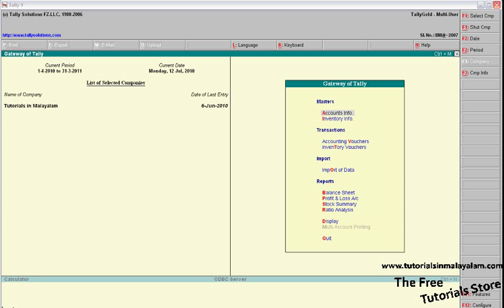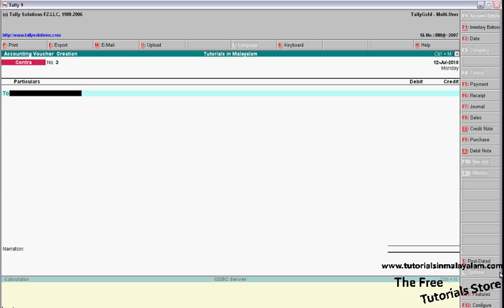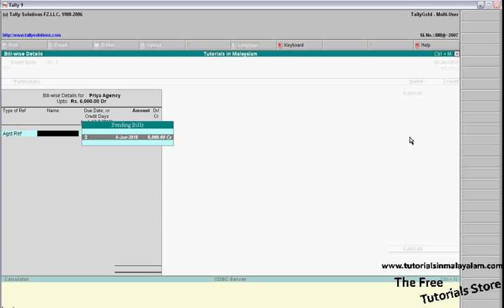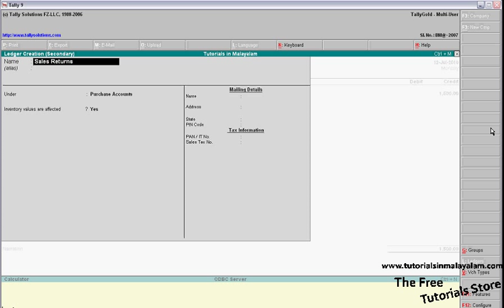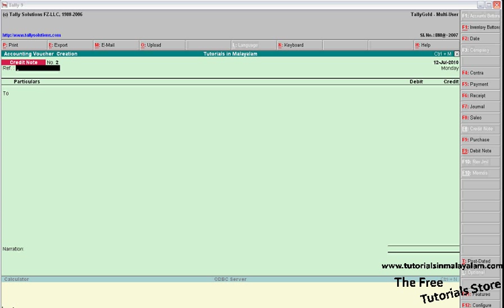Free Tally Tutorials 2011 Part 10 : Debit note and Credit note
Are you new to our Tally  tutorial, then you would probably like to read our previous lessons. The entire tutorial is based on given previous chapters.For more details and demo downloads please go to our website .
In the coming lessons, we will discuss  employees statutory and other  deduction pay head .